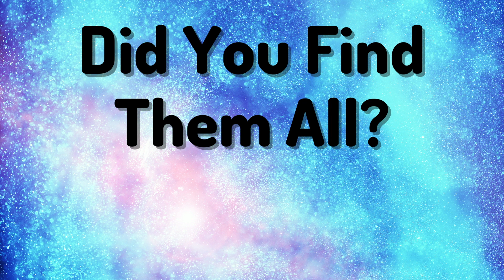Outer Space Scavenger Hunt | Movement Break | Coordination Activities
Are you ready for a Scavenger Hunt? Try the Outer Space Scavenger Hunt. During this fun Scavenger Hunt we are going to work on our Coordination skills. Copy the Coordination Skill on the Screen. When the music stops, hurry to find the Scavenger Hunt item! You will be having so much fun that you won't even realize you are improving your coordination, strength, balance, gross motor skills, and fine motor skills.

I hope you enjoy this video, and I look forward to seeing you again next Saturday!
-Heather

Pediatric Therapy Essentials, LLC participates in the Amazon Associates Program.